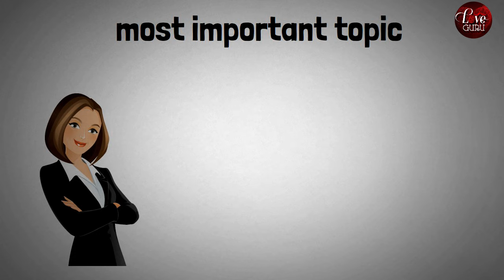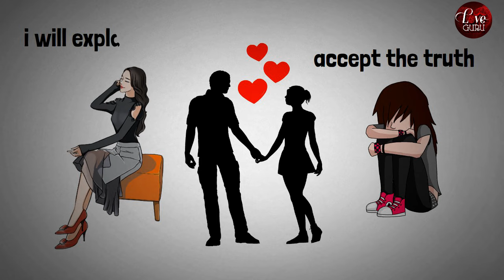How to Make Men Chase You (Tamil) With English Subtitles | Love Tips in Tamil 2022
In this Video Love Guru talks about important strategy that makes men chase girls. Want to know more, Watch this full video...